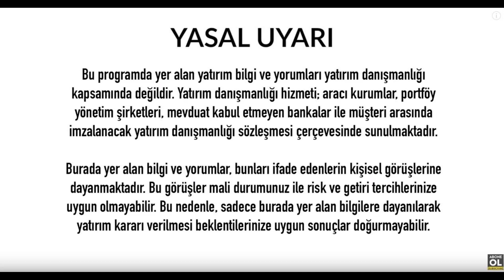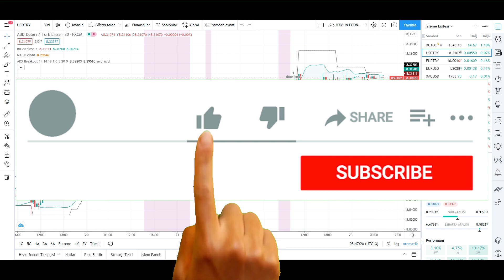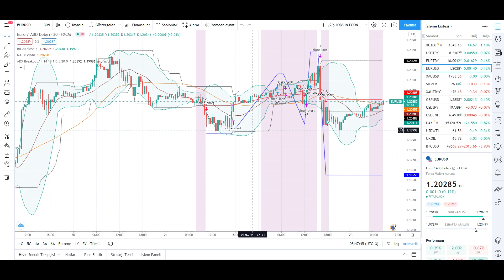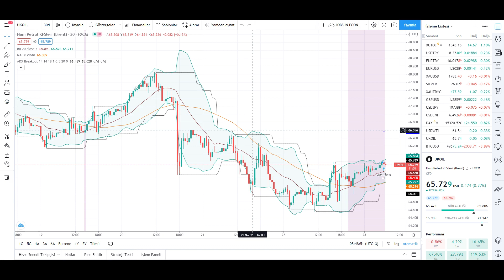DOLAR YORUMLARI EURO YORUMU DÖVİZ YORUM SON DAKİKA ANALİZ NE OLUR EKONOMİ HABERLERİ - 23.04.2021